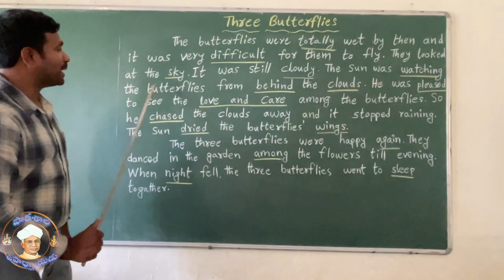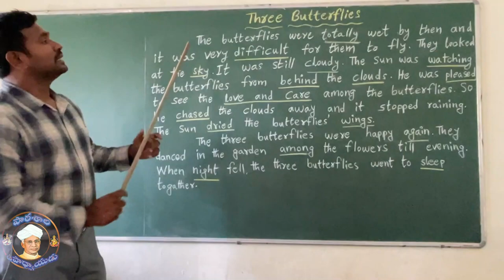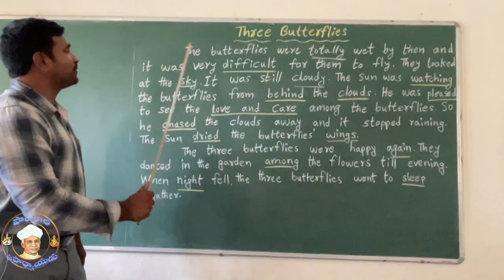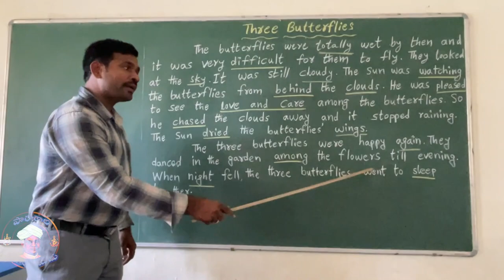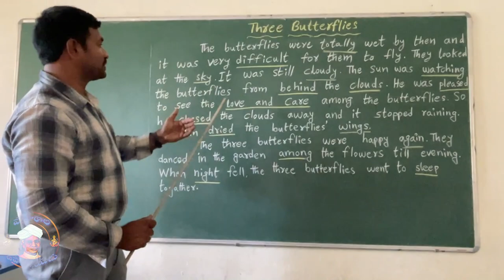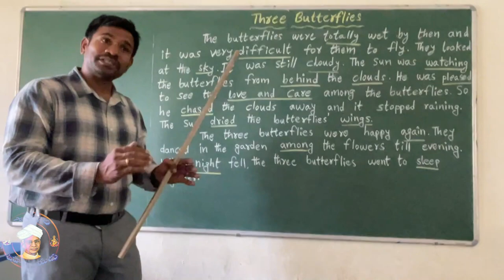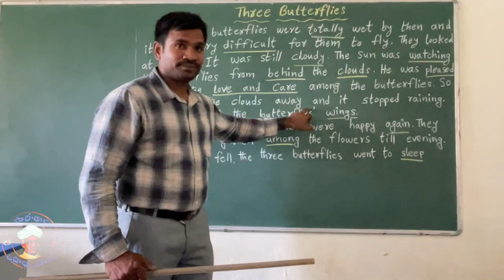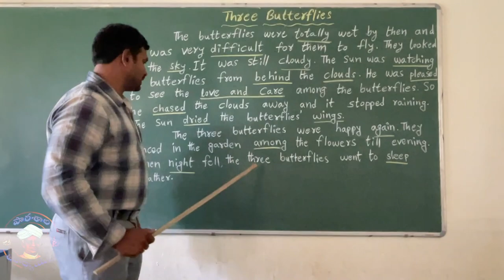Three butterflies||Class-4||English||chapter-1||Part-3|| 4th class@patasala-cmp